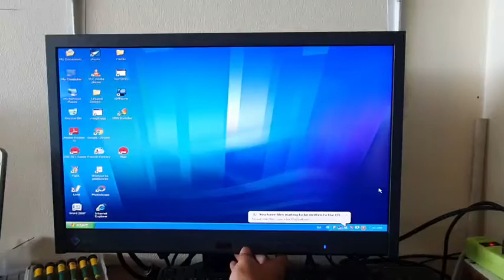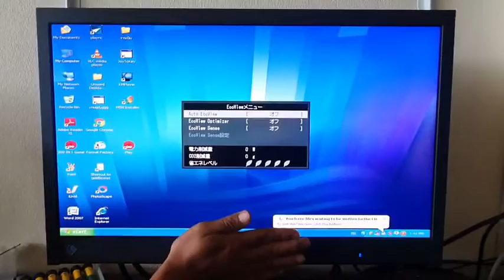ปิดระบบ ปรับแสง Auto จอ EIZO 22 นิ้ว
...จอ EIZO ค่ายยุ่น..จะมีระบบปรับแสง Auto เพื่อถนอมสายตา โดยแสงที่หน้าจอจะปรับมืด/สว่าง อัตโนมัติตามความเข้มของแสง ข้อดีก็เพื่อถนอมสายตา ส่วนข้อเสีย..ก็อาจจะไม่เป็นที่พอใจสำหรับคอเกม หรือดูหนังทั่วไป เพราะบางคนอาจต้องการให้ภาพคมชัดอยู่เสมอ แสงไม่ Drop ลง